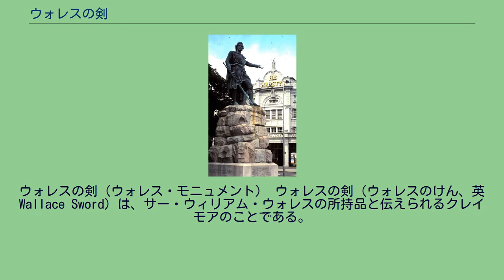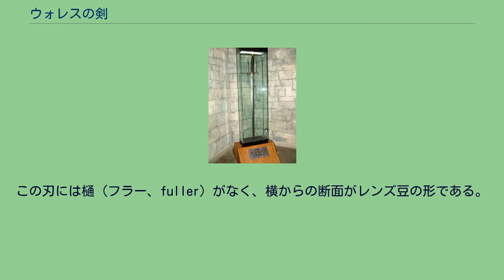ウォレスの剣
ウォレスの剣（ウォレス・モニュメント） ウォレスの剣（ウォレスのけん、英 Wallace Sword）は、サー・ウィリアム・ウォレスの所持品と伝えられるクレイモアのことである。
大きさは刀身長が4フィート4インチ（132センチ）、柄を含めた全長が5フィート6インチ（168センチ）である。
.刀身の幅は鍔元で2.25インチ（5.7センチ）、切先付近では0.75インチ（1.9センチ）、重さは6ポンド（2.7キロ）あり、これだけの大きさの剣を扱えたウォレスは、かなりの大男で、身長が6フィート6インチ（1メートル98センチ）はあったと思われる。
剣を持つウォレスの像 1305年のウォレスの処刑の後、ダンバートン城の教育係であるサー・ジョン・ド・メンティスが、同じ1305年の8月にこれを譲られたといわれて来た。
しかしそれを裏付ける記録はなかった。
200年後の1505年、スコットランド国王ジェームズ4世が、ある甲冑師に、「絹の刀緒をつけたウォーレスの剣に」「新しい柄（つか）と柄頭をつけて」そのうえに「新しい鞘と剣吊り帯をつけて」差し出すように命じ、計26シリングを支払った。
この修理はなされてしかるべきものだった、というのも、ウォレスの剣の元々の鞘と柄、そして帯とは、スターリングブリッジの戦いで、イングランド側の指揮官であったヒュー・クレシンガムの皮膚でできているという噂があったからである－この噂が大々的に流布していたにせよ、これが後世の作り話であることはほぼ間違いない。
それから300年間、この剣に関する記録は発見されなかった。
1875年になって、イギリス陸軍省から発送された書状に、この剣について記されているものがあった。
1825年、この剣が、修理のためロンドン塔に持ち込まれた時、初代ウェリントン公爵アーサー・ウェルズリーより、サミュエル・メイリックに、この剣を吟味してほしいと言う付託があったのである。
メイリックは、歴史的な刀剣に関しての権威であり、付属物を確かめただけで年代が割り出せた。
この剣の付属物は16世紀に取り換えられたものだった。
このため、メイリックは、15世紀以前のものとは考えられないと結論付けた。
しかしながら、メイリックは、刀身を考慮に入れていなかった。
ジェームズ4世が絹の刀緒をつけ、新しい鞘と柄と剣吊り帯をつけ、またその当時の記録に「ウォーレスの剣」とある以上、刀身にも無視できない何かがあるはずだった。
この剣は、その後1888年11月までダンバートン城に保管されていたが、スターリング城に移された。
ここにウォレス・モニュメントが設けられることになったからである。
この刃には樋（フラー、fuller）がなく、横からの断面がレンズ豆の形である。
全体的な形は現代の戦闘用の剣とほぼ同じだが、オークショットの刀剣類型にはあてはまらない。
いうのも、1300年当時、樋がない剣と言うのは、通常はありえないからである。
また、剣を打った者の刻印がないことから見ても、この剣は、ヨーロッパ大陸でなく、スコットランドで打たれたものであり、余り高品質とは言えず、そのため後に2回打ち直されている。
刃に樋があったからと言って、ウォーレスが本当にこの剣を持っていたかについても、決定的な証拠はない。
ただ、事情や状況によっては、これがウォレスの所持品であったとも言えるわけで、この剣がウォレスのものとされるのは、後者のような事情がなせる技なのである。